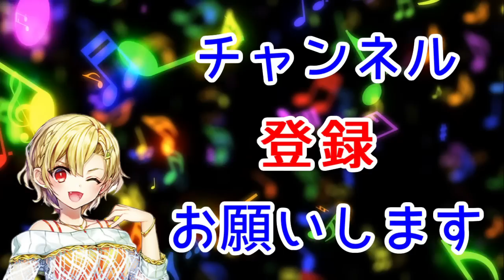【仁王】 刀のカウンターが強すぎる！死狂い狩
提馬鷲セットして護霊招来符を使うのが一番楽ですが、
常にその状況にあるとも限らないので今回刀スキルを紹介しました。